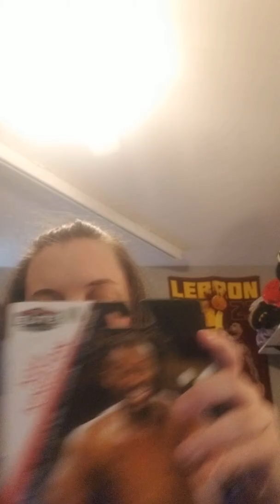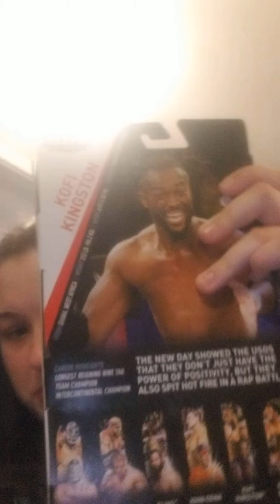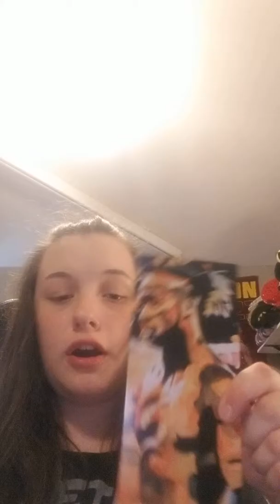New day Kofi Kingston Elite collection action figure in box the new tod members are together finally